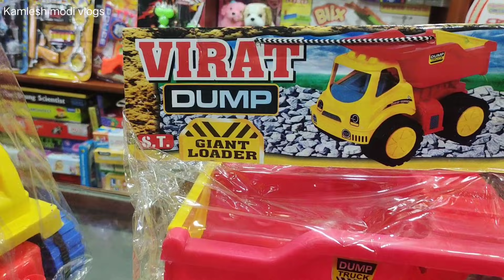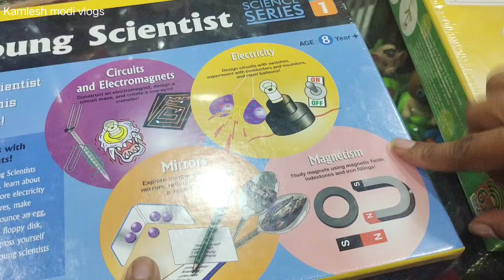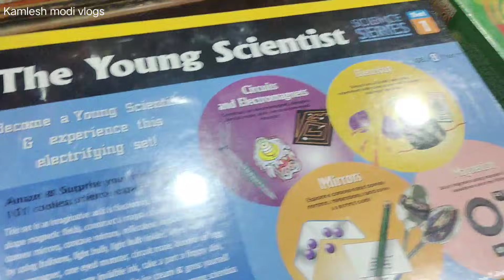માઉન્ટ આબુ તળાવ માં બોટિંગ સાથે છોકરા માટે રમકડાં શુ લીધા કમલેશ મોદી vlogs